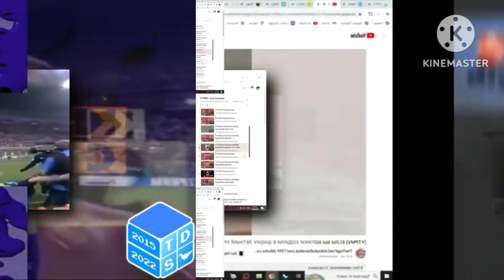13shuricscanprestonslideswithare(Vegas Sony version)